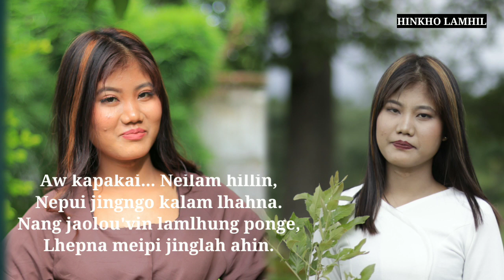Lamneilhing Haokip NEI LAMHIL'IN lyrics video || HINKHO LAMHIL